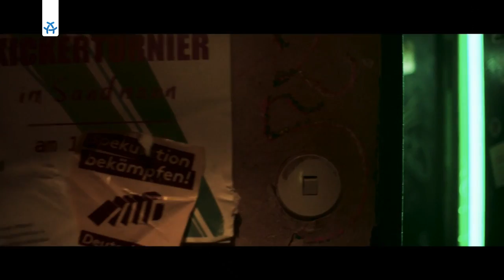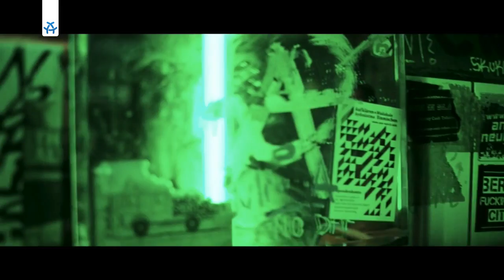Das Spiel mit Klischees und Tabus: was macht Filme interessant? | Filmshow Panoptikum (1)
Panoptikum ist eine Talk- und Unterhaltungs-Show von und mit Filmemachern mit Film, Musik, Spiel, News aus der Medienwelt und einem großen Augenzwinkern! Freche Fragen, coole Drinks und Live-Musik von der Band „A Panda Do Sol“ bringen bekannte und aufstrebende Gäste aus der Filmszene in Schwung. Eine Veranstaltung der Filmhochschule FilmArche.